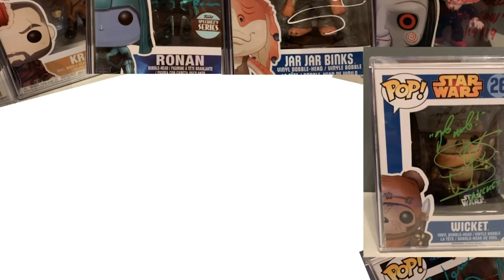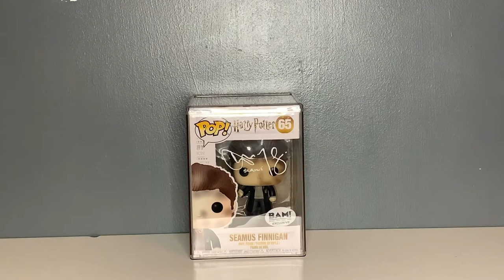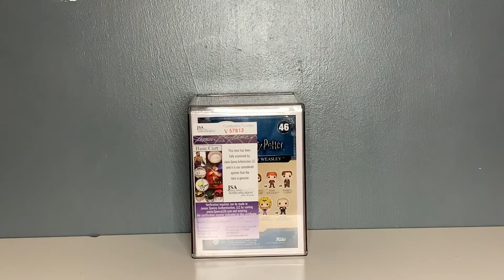Owen Collect's Harry Potter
Second Video Going Strong!

Any Tips or tricks leave them in the comments below!